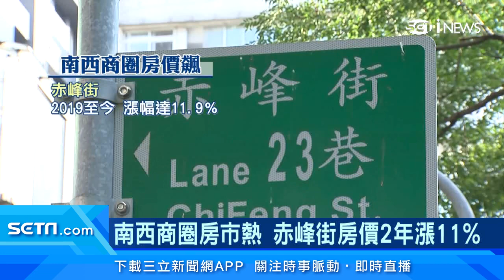中古屋站上8字頭！台北市「南西商圈」房市熱 赤峰街商圈房價2年漲11%｜房地產新聞｜訂閱@money_setn看更多 財經新聞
疫情衝擊台北市各大商圈，但是緊鄰捷運中山站的南西商圈，因為有多家知名百貨和特色店家進駐，近年人潮活動相當活絡，也帶動附近房市行情，其中以赤峰街商圈房價漲最多，中古屋行情可以站到8字頭。